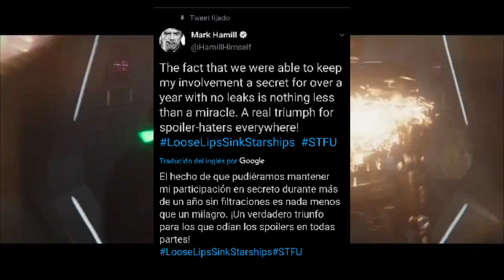MARK HAMILL HABLA DE SU ECENA EN THE MANDALORIAN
Videos de noticias del mundo del cine.

FANPAGE FACEBOOK ⤵

UNIVERSO DC Y MARVEL  CINE ⤵

UNIVERSO CINE Y SERIES ⤵

DONACIÓN

▶GRACIAS ◀